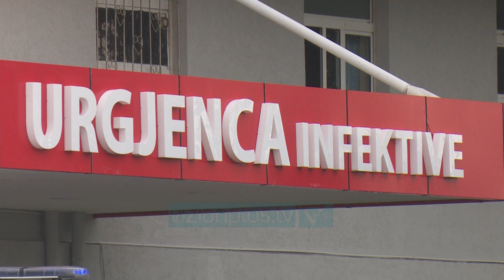Vdes 75 vjeçari/ Viktima e 17 nga koronavirusi në Shqipëri - News, Lajme - Vizion Plus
Një tjetër pacient ka ndërruar jetë pasditen e kësaj të premteje nga koronavirusi. Bëhet fjalë për një 75-vjeçar me iniciale A.C., i cili humbi jetën në Spitalin Infektiv.Ministria e Shëndetësisë informon se pacienti ka mbërritur në spital në gjendje të rëndë, teksa vuante nga post-hemorragjia cerebrale, diabeti dhe hipertensioni. Ai ishte testuar dhe kishte rezultuar pozitiv me Covid-19, ndërkohë që gjendja e tij shëndetësore është rënduar në mënyrë të menjëhershme.“Pavarësisht përpjekjeve të mjekëve të Spitalit Infektiv për ta asistuar në kohë rekord, pacienti nuk ia ka dalë të mbijetojë. Ministria e Shëndetësisë dhe Mbrojtjes Sociale i shpreh ngushëllimet familjes së të ndjerit dhe u bën edhe një herë thirrje qytetarëve, që të zbatojnë në mënyrë rigoroze masat e distancimit social dhe të izolimit, të cilat janë të domosdoshme për frenimin e përhapjes së COVID-19”, thuhet në njoftimin e Ministrisë së Shëndetësisë.Deri më tani, në vendin tonë janë shënuar 17 viktima nga COVID-19 dhe 304 raste të konfirmuara.